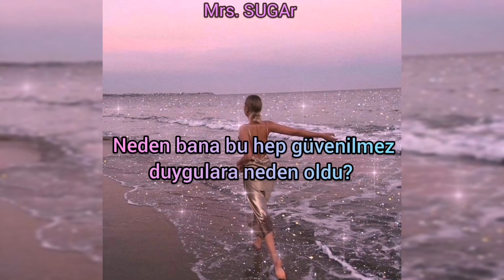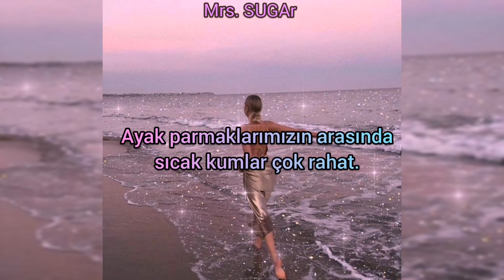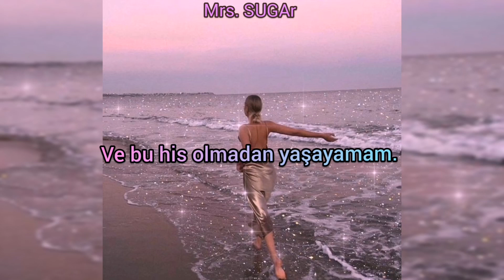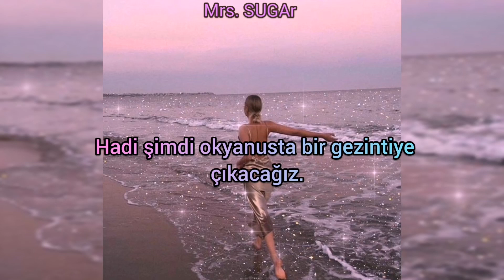Barefoot Truth - The Ocean (Türkçe Çeviri)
Şarkı Sözleri

I never thought that I would make amends with the ocean
But as we left the shores my eyes began to tear
Why had it always caused me uneliusive feelings?
Why had it always left me fear?
Truth is my thoughts that had me sinkin' to the bottom
Driftin' like a bottle through the sea without a sound
And when I finally washed up to your sandy shorebed
The message in the bottle had no writing to be found
Well this is my paradise
This is all I really need
And I can't live without this feeling
Of the ocean around me, yeah
Waves crashin' on the shore sunrise the water's sparkling
Warm sand between my toes diggin' in there's so much comfort
I'm not knowin' where it ends or if it keeps on going
An entire world beneath my body as I float, yeah
This is my paradise
Every now and then
I sit and I think about this life
I got the notion put your body in motion
Come on now we'll take a ride on the ocean
There's a lot of candy in this store
Come on now we'll float away on the ocean
Come on now I gotta stay on the ocean